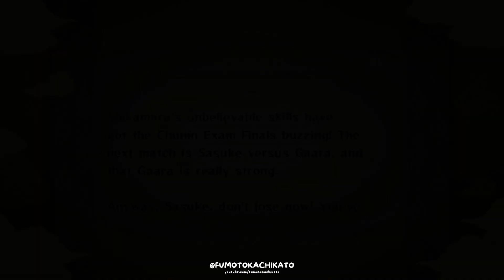Ujian Chunin! Sasuke Uchiha vs Sabaku Gaara - Naruto: Ultimate Ninja Storm Indonesia Part 21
Thanks to watch my videos, like my videos and share my videos as wel ass all your comments 🏆.